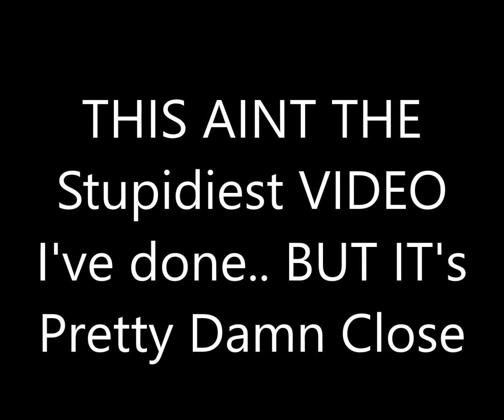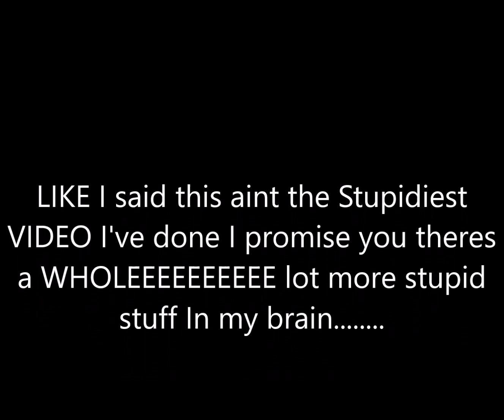This is Probably the Stupidest Video Ever!!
Some friends think I like to argue and will argue with anything!